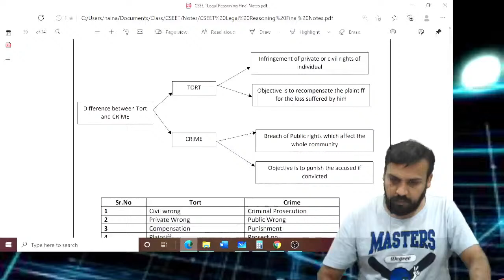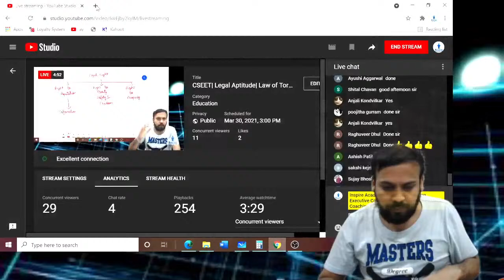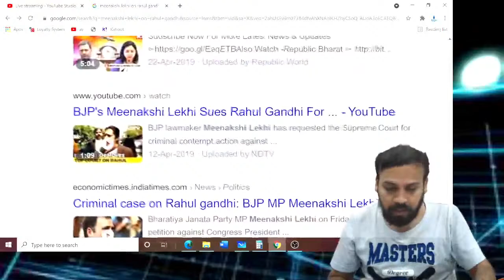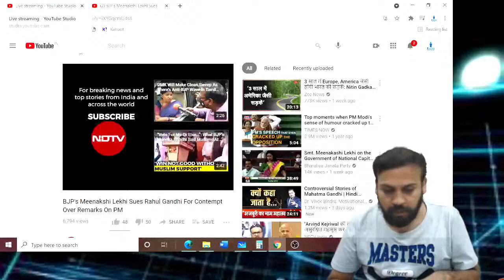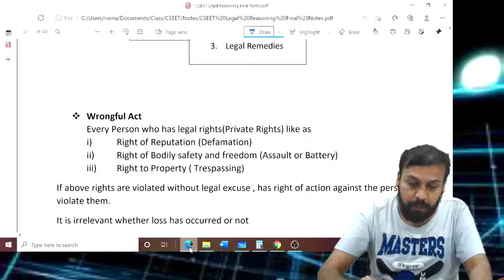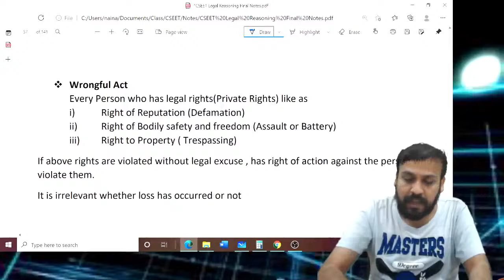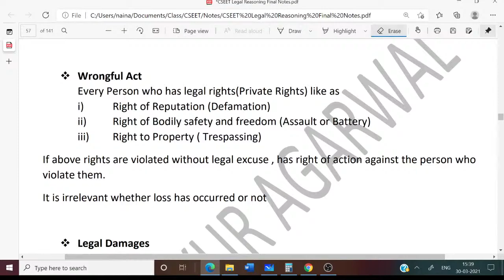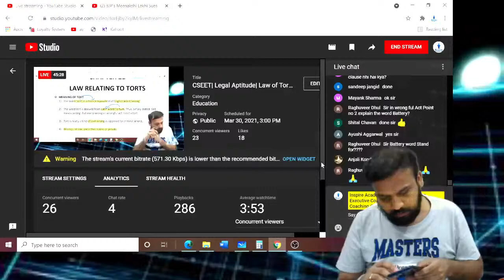CSEET Law Of Torts | Lecture (1 of 6) By CA Mayur Agarwal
1) Prof. Raj awate      2) CA CS Shubham sukhlecha       3)Prof. Saleem quraishee
4) CA mayur agarwal   5) CS Somya katariya                     6) CA Harshad Jaju
7) CA CS Nilamkumar bhandari              8) CMA CS Rohan nimbalkar